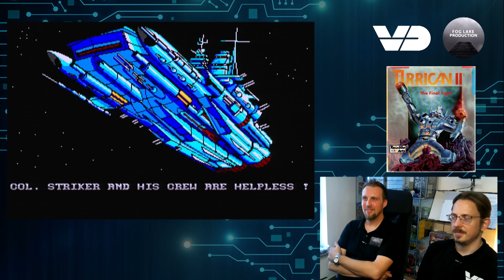Special # 5: TURRICAN 2 / UNIVERSAL SOLDIER (Amiga, C64, Mega Drive, Gameboy, PC) [Teil 2/6]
Im 5. Special unseres Kanals habe ich Dennis von Virtual Dimension zu Gast. Wir werfen einen ausführlichen Blick auf die wichtigste Run & Gun Spielereihe aus Deutschland: Turrican von Factor 5. Wir widmen uns Turrican 2, welches weithin als der beste Teil und der Höhepunkt der Serie gilt. Insgesamt 5 verschiedene Versionen des Spiels stellen wir euch vor, sowohl im Heimcomputer- als auch im Konsolenbereich: Amiga, C64, Mega Drive, Gameboy & PC. Die Konsolenversionen für Mega Drive und Gameboy wurden unter dem Franchise Universal Soldier vermarktet. Alle Versionen sind auf ihre Weise interessant, da sie alle ihre Stärken und Schwächen haben.